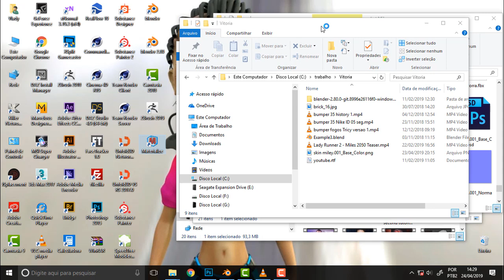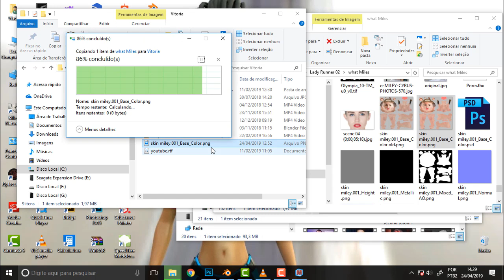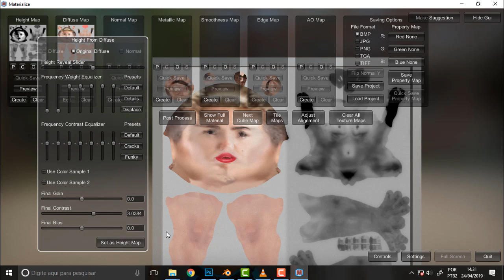BLENDER 388 Bump Normal Displace